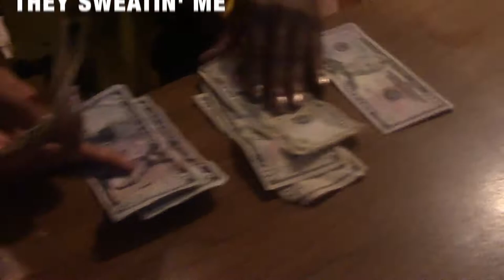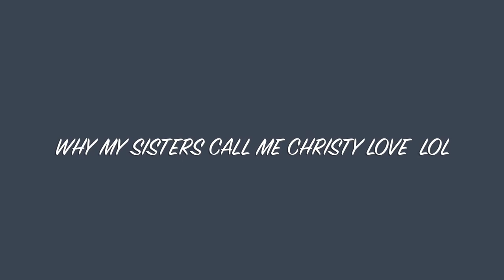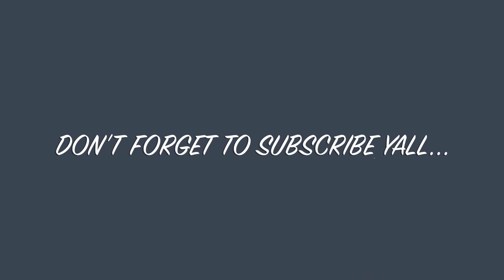GET OUT AND GET ON THE BUS BRO!!! LOL